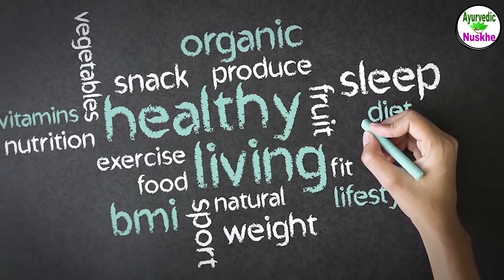सिर्फ 10 मिनट ऊँगली को ऐसे दबायें,फिर खुद देखें चमत्कार | Push This Finger And See Magic